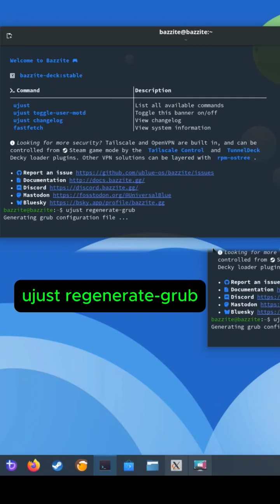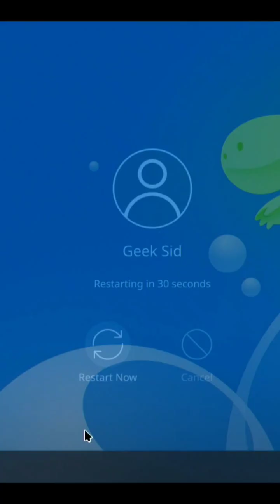Switch Between Bazzite + Windows | 2 Easy Methods !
This is a follow-up to our last video on dual booting! 🚀 Learn how to easily switch between Bazzite (SteamOS) and Windows with 2 simple methods. Whether you prefer using the boot menu or the GRUB bootloader, this quick tutorial has got you covered. Perfect for gamers and Multi-OS Fans!

📌 Steps Covered:
1️⃣ Access the boot menu or BIOS to select your OS.
2️⃣ Use the GRUB bootloader menu after running a simple terminal command.

🔧 Follow along and make dual-booting effortless!

Bazzite & Windows Dual Boot: Quick Guide!
how to access bazzite grub menu
How do I make grub show up again on Bazzite
Please help me dual-boot Bazzite
How do I access the GRUB menu?
Does bazzite use GRUB?
Dual booting Bazzite with Windows